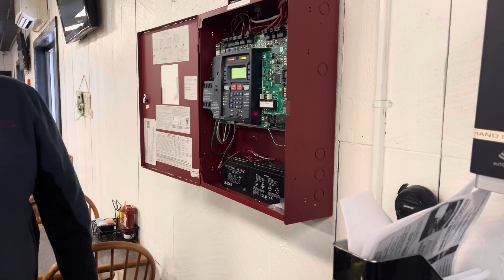Testing the fire alarms at McCall’s BBQ & Seafood restaurant!